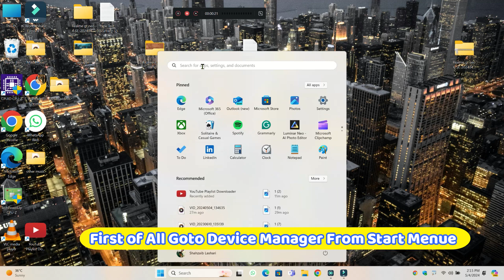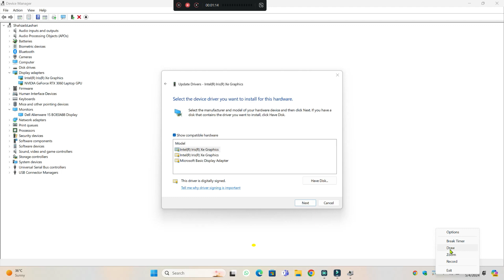How to Solve Brightness Problem Acer Nitro 16 gaming